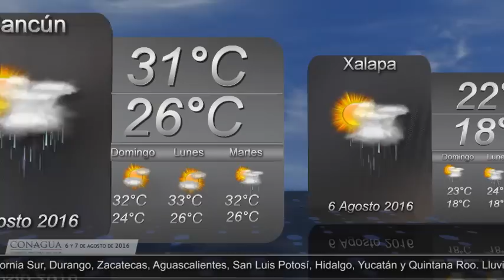6 y 7 de agosto de 2016 Pronóstico del Tiempo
6 y 7 de agosto de 2016 Pronóstico del Tiempo